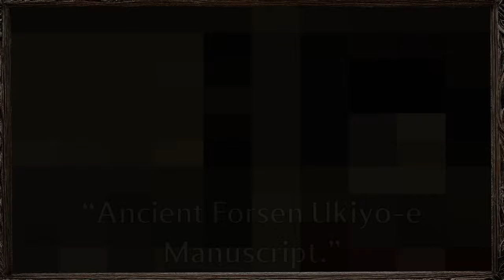DALL-E 4K ART MUSEUM : 24 : FAMOUS WORKS OF FORSEN ART